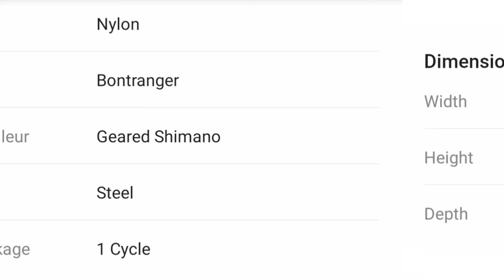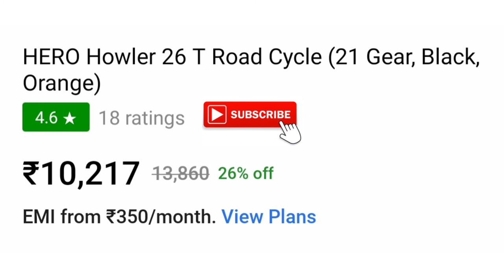Hero Sprint Howler || Price, Specification, Warranty, Cycle video/images || The Throttle customs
hero sprint cycle with dual disc brakes with gear
hero sprint disc brake without gear
hero sprint cycle with dual disc brakes without gear
hero rx2 26t 21 speed sprint cycle with disc brake price
hero sprint cycle with disc brakes 21 speed
double disc brake cycle price in es
Image of Hero Jet cycle price
Hero Jet cycle price
Feedback
hero cycle 22 inch price
hero cycle price and model photo
hero cycles price list 2020
hero cycle for 12 year boy
hero cycle 20 inch price
hero rafale cycle price 24 inch
hero rafale ds cycle
hero cycle with disk brake priceses
hero gear cycles below 5000
hero sprint without gear
hero sprint pro
hero rafale cycle price
gear cycle price below 3000
hero sprint gear cycle
hero cycle
hero sprint fat bike price
hero fat tyre cycle under 10,000
hero fat tyre cycle without gear
hero sprint big daddy fat bike
hero fat bike under 15000
hero sprint big daddy price
hero sprint big daddy review
hero sprint monk 21 gear cycle price